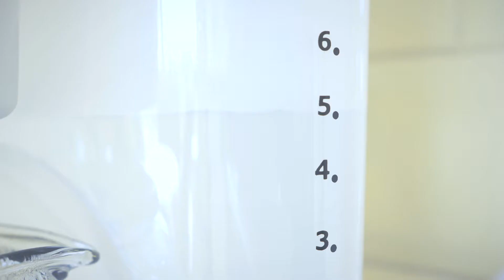COFFEE MACHINE CRASH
I prepeared coffee but there was a crash!